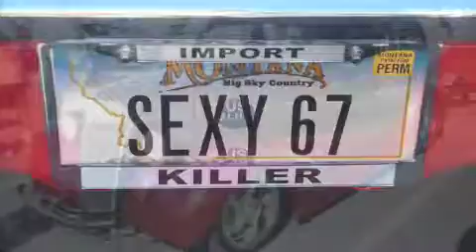More Southwest Nats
KruzinUSA.com was @ the GoodGuys 12th Southwest Nationals in Scottsdale, AZ -